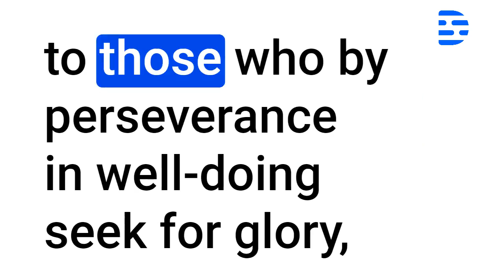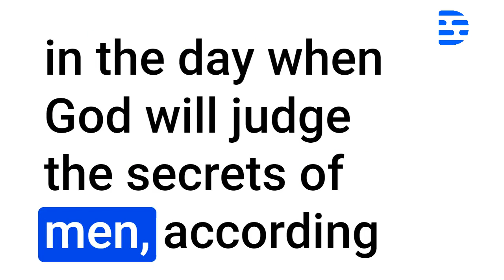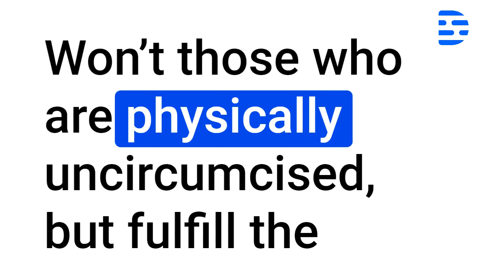Romans Audio Bible Chapter 2